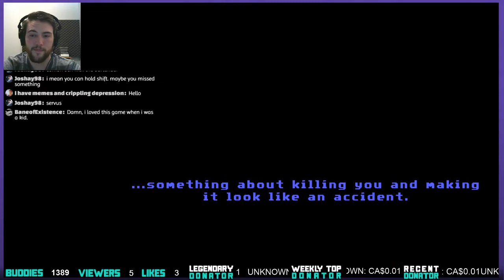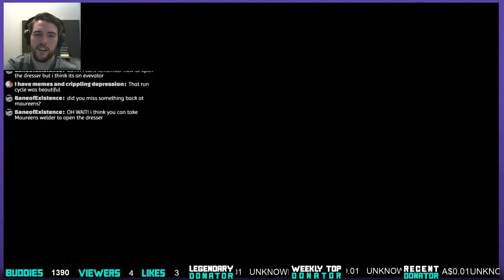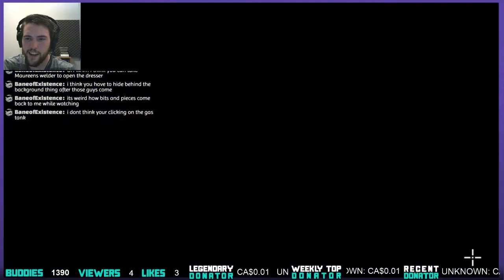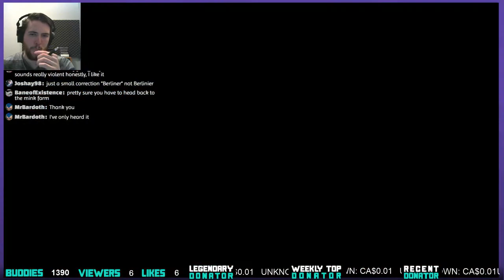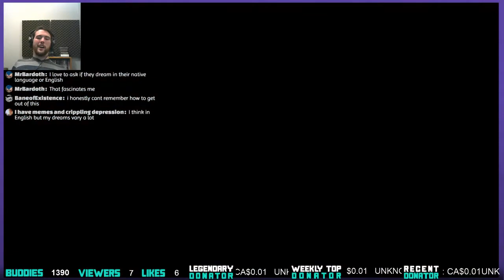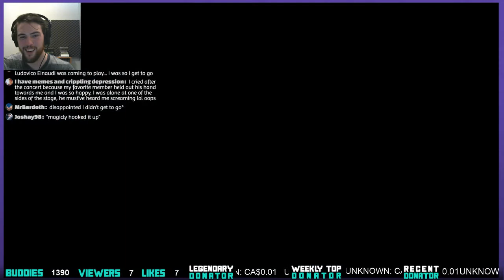【🔴 LIVE 】Full Throttle Remastered - PART 1 | Graeme Games | Full Throttle Remastered Gameplay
I am a huge fan of Double Fine! I have never played Full Throttle before, but I am super excited to share Full Throttle remastered with you guys! It will be good to have you all as a safety if I get stuck on a puzzle ;)

Full Throttle Remastered Steam description:
"Originally released by LucasArts in 1995, Full Throttle is a classic graphic adventure game from industry legend Tim Schafer, telling the story of Ben Throttle; butt-kicking leader of biker gang the Polecats, who gets caught up in a tale of Motorcycles, Mayhem and Murder."